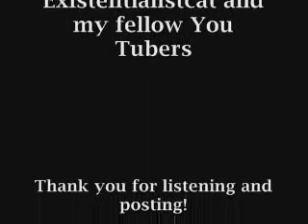Re: dark urban poetry ;)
NOTE: the poem starts around 1:28 while the beginning portion is simply my introduction to existentialistcat.

Hello existentialistcat and everybody watching, here is a brief dark poem I authored in 2004/2005. I have never recited it aloud before today so let me thank you EC for offering a moment to listen, and comments and ratings are also welcomed and much appreciated.

Sorry I don't own a camera and I couldn't film myself today but this is a recent photo.  I hope you will enjoy this poem and I thank you all for listening.